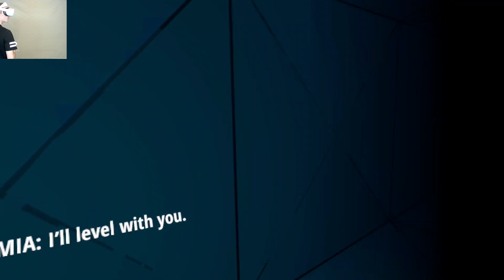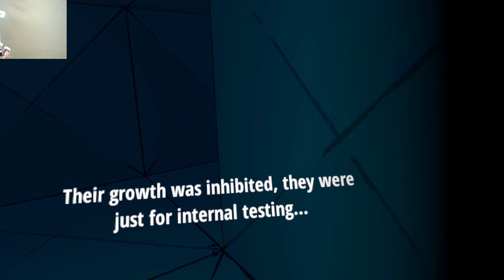Мир юрского периода в VR #1 | Jurassic World Aftermath | Oculus Quest 2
Jurassic World Aftermath прохождение на Oculus Quest 2!
-Можете поддержать Автора для сборки ПК для VR
QIWI Кошелек: никнейм - INBIGVR
Для развития и поддержания канала:
►VR-шлем: Oculus Quest 2